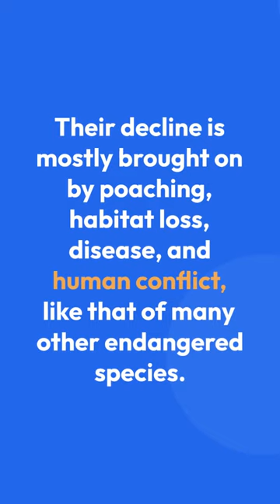Endangered Species: Gorillas or "Genus Gorilla" Are The Largest Living Primates | Carib Canopy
Trending On Amazon Now